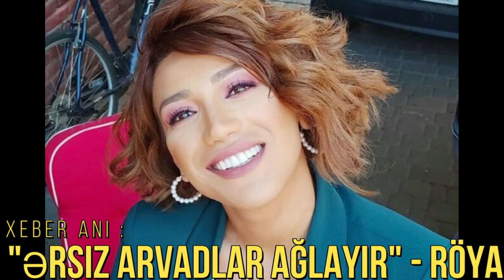Ərsiz arvadlar ağlayır Röya